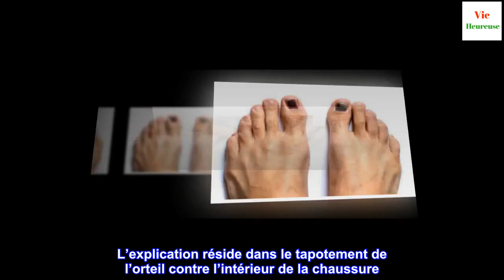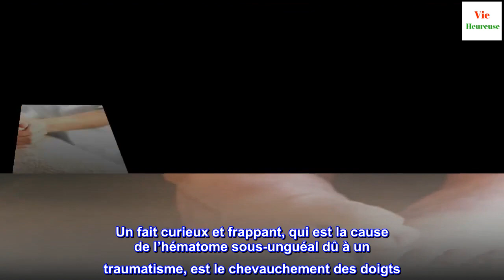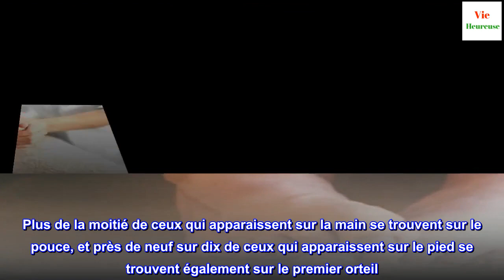Ongles noirs : comment les traiter ?